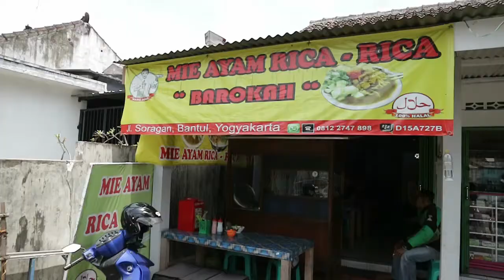Mie Ayam Rica Barokah - Kuah Rica Kental nya Bikin Nagih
Mie ayam rica barokah milik Pak Agus ini baru berdiri kurang lebih 2 tahun dari tahun 2016 tetapi peminat nya sudah cukup banyak. Buka nya dari 12:30 - 17:00 tetapi lebih sering tutup jam 15:00/16:00 dikarenakan habis lebih cepat.
Di kedai satu ini hanya tersedia dua macam menu : mie ayam biasa dan mie ayam rica rica. Mie ayam rica nya memiliki penampilan yang unik dengan kuah rica rica kental diatas mie nya. Untuk cara makan idealnya harus diaduk sehingga mie yang berada di bagian bawah mangkuk juga ikut tersiram kuah rica tersebut.
Satu mangkok mie ayam rica di bandrol Rp 8.000,- dengan porsi yang boleh dibilang lebih banyak dari porsi mie ayam normal